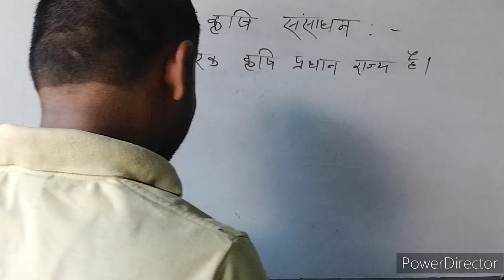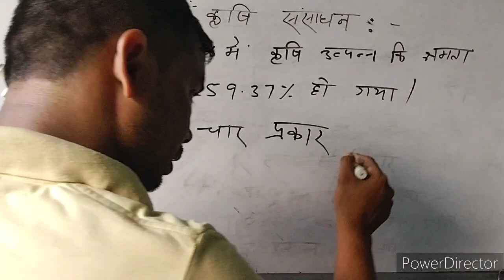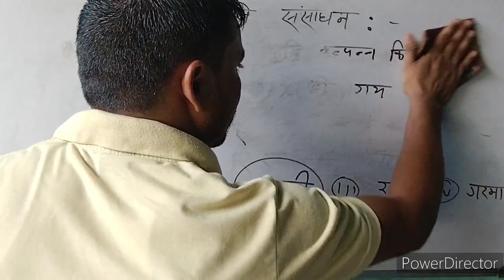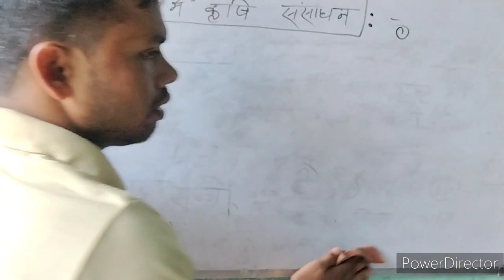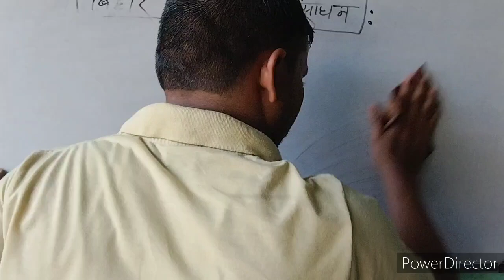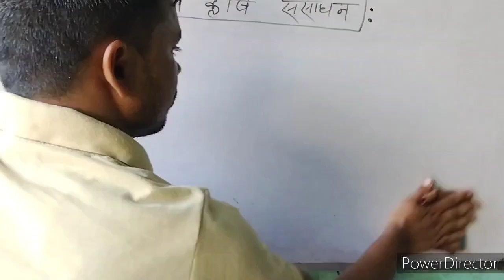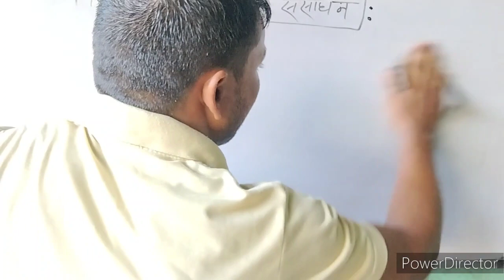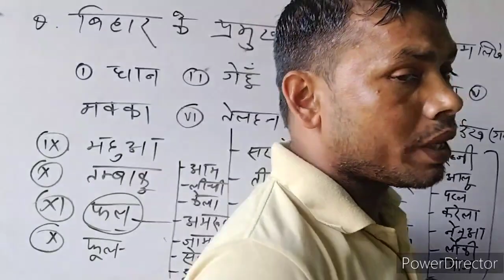बिहार में फसल से सम्बंधित जानकारी और प्रश्नों के हल सरल भाषा में कमजोर छात्रों के लिए सुनहरा मौका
बिहार में फसल से सम्बंधित जानकारी और प्रश्नों के हल सरल भाषा में कमजोर छात्रों के लिए सुनहरा मौका ramanujanclasses youtubelogo ramanujan long #

फसल क्या है ॽ

गरमा फ़सल क्या है ॽ

अगहनी या खरीफ फसल क्या है ॽ

रबी फसल क्या है ॽ